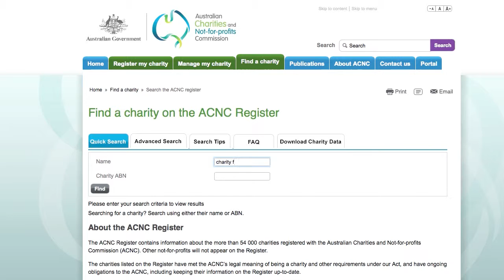2014-15 Australian Charities and Not-for-profits Commission Annual Report video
In this video, Australian Charities and Not-for-profits Commission (ACNC) Commissioner Susan Pascoe AM introduces the 2014-15 ACNC Annual Report. She provides a summary of the ACNC’s key achievements and also the ACNC’s goals for the next year.

The Australian Charities and Not-for-profits Commission is the independent, national charities regulator.